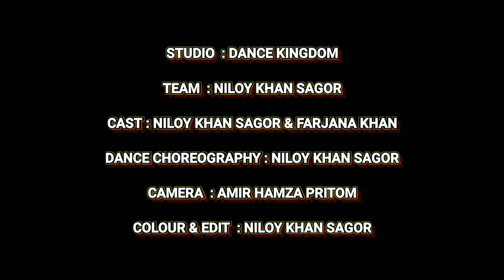Naach Meri Rani | Dance Cover | Guru Randhawa | Nora Fatehi | Niloy Khan Sagor | Farjana Khan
Hey Guys, so i am here with another dance cover video on Brand new song “Naach Meri Rani” by Guru Randhawa ft. Nora fatehi.

Credits:
Song: Naach Meri Rani
Singer: Guru Randhawa & Nikhita Gandhi Featuring : Guru Randhawa & Nora Fatehi Composer & Lyrics: Tanishk Bagchi
Label: T-series

Studio : DANCE KINGDOM
Team : NILOY KHAN SAGOR
Cast  : NILOY  &  FARJANA
Dop  : AMIR HAMZA PRITOM
Colour & Editing  : NILOY KHAN SAGOR
Dance Choreography : NILOY KHAN SAGOR

SPECIAL THANKS TO : ASAAD KHAN PRODUCTION ❤️

My All Dance video Link 🔻